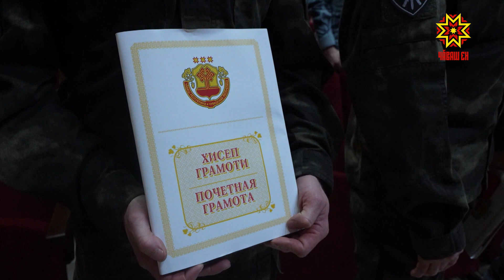27 марта в России отмечают День войск национальной гвардии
27 марта по всей России отмечают День войск национальной гвардии – праздник представителей силовой структуры, обеспечивающей общественную безопасность и порядок внутри страны. Сотрудников Росгвардии поздравил и Глава региона Олег Николаев.
Сотрудники вневедомственной охраны ежедневно охраняют около 8 тысяч объектов различной формы собственности. В 2022 году группы задержания Росгвардии выезжали более 7 500 раз по сигналу «тревога». К административной ответственности привлечено свыше 2 500 правонарушителей и возбуждено свыше 50 уголовных дел, выявлено 25 лиц, находившихся в розыске. Особо отличившихся при выполнении своей работы, на мероприятии наградили медалями и почетными грамотами. – Вы выполняете очень широкий спектр задач, которые направлены на то, чтобы обеспечить права и свободы каждого отдельного гражданина, так и суверенитет страны. В этой большой палитре работы, есть сегмент, который незаметен простому глазу.